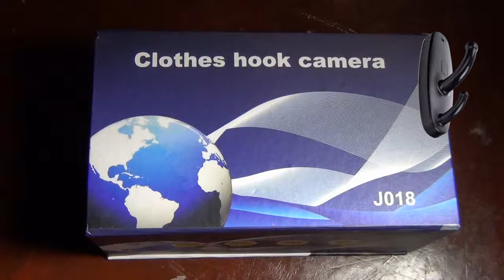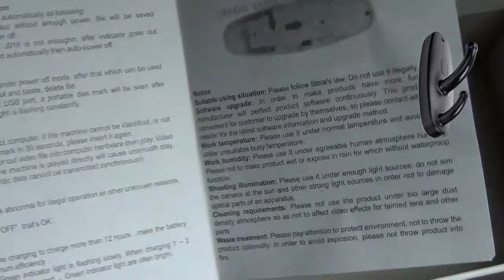Coat Hook Spy Camera JO18 DVR Hidden Motion Detection Mini Cam unpacking & close look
Colour Black, Hidden Camera
    Plug & play device no drivers required

Features:
Motion Detection
USB
Clothes Hook
Voice Recording

Specifications:
Frame Rate: 30fps
Video Recording Format: AVI
Supports TF cards up to 16GB
Battery capacity: 320mAh
Battery Lenght: 2 hours